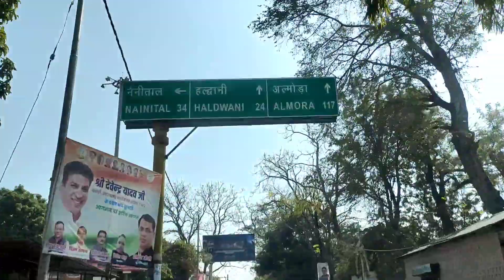Mera hua Corona Test 😳| Uttarakhand Border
Hello dosto!

Is vlog m hm Delhi se Uttarakhand ja rhe h. Uttarakhand jane m Corona test hua sbka.
Delhi valo k liy jada hi jruri h Corona Test 😂😂.
Nainital se hote hue gae. Nainital jheel dekte hue. kachi Dham hote hue phir chitai mandir se hm jageshwar dham ki or gae. Jageshwar se kuch hi kilometer hmara gao h.

Enjoy kijiye Vlog😊.